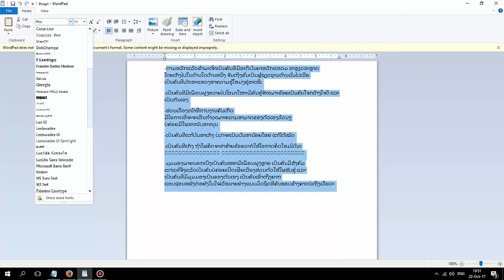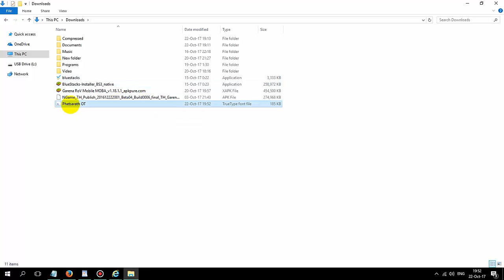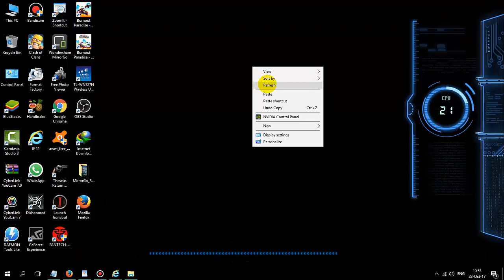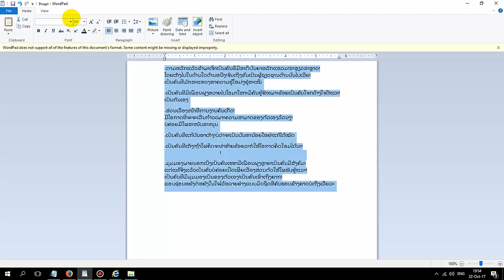ວິທີເພີ່ມຟອນພາສາລາວ ຫຼື ເພີ່ມ Font Phetsarath OT (ເພັດສະຣາດ ໂອທີ)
How to add phetsarath OT Lao font วิธีเพี่ม font ภาษาลาว หรือ ฟอน เพัดสะลาด โอที

/watch?v=5tX71Dt6VMs